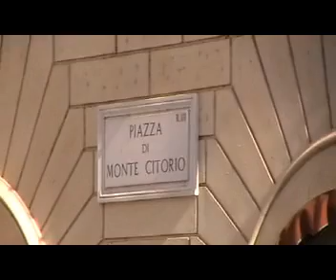LA RIVOLUZIONE GENTILE - 25 - SI RIPARTE DA........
ALCUNI TRA I VIAGGIATORI ESPRIMONO IN QUESTO VIDEO LE LORO IDEE, OPINIONI, SENSAZIONI. GRAZIE A TUTTI QUELLI CHE CI HANNO SOSTENUTO CON LA PRESENZA.